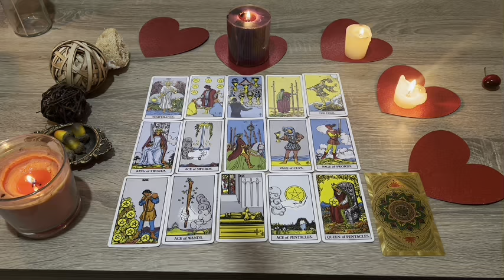CAPRICORN ❤️ They Know Your BIRTHDAY 🥳📱❤️THEY WILL Text you Soon THEY Have REGRETS BUT… Must Watch!!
Capricorn Love
Capricorn 2024
Capricorn today
Capricorn MAY

Capricorn Love
Capricorn 2024
Capricorn today
Capricorn MAY